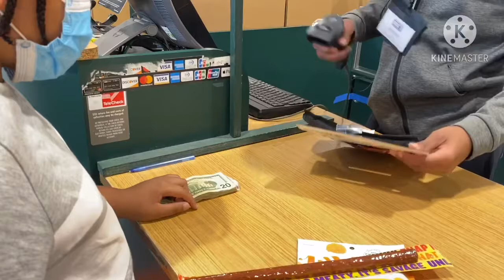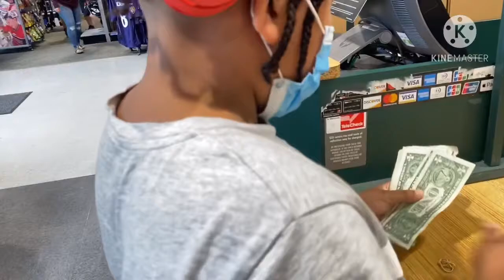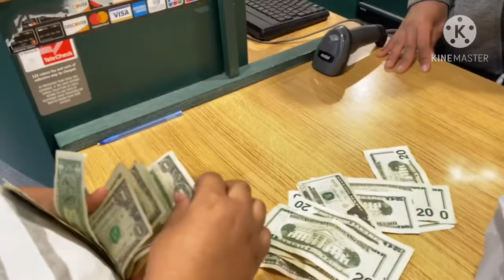Getting stuff from dicks sporting goods